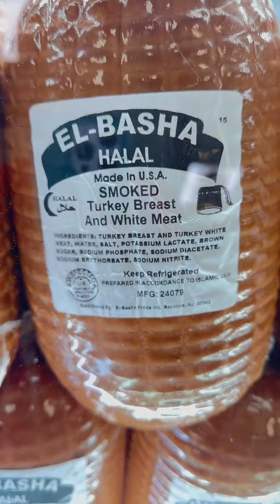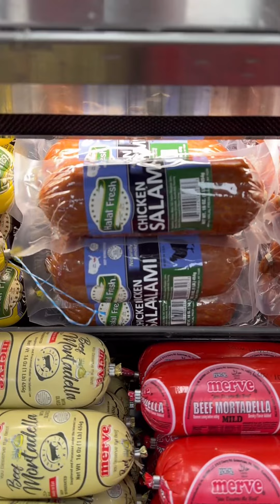Halal Cold Cuts on Forest Ave Staten Island NYC